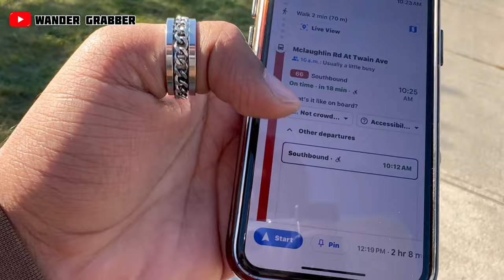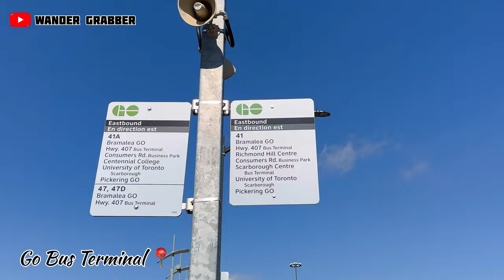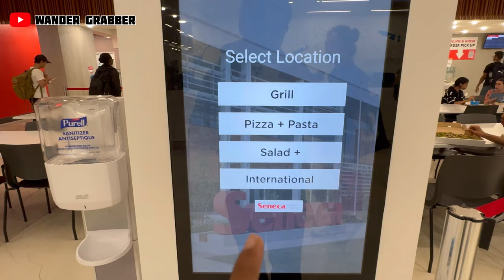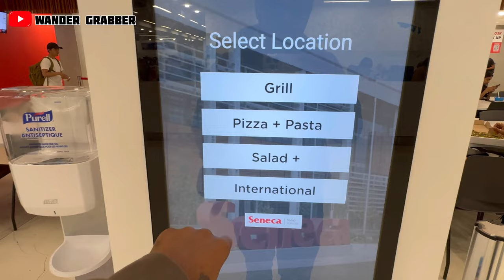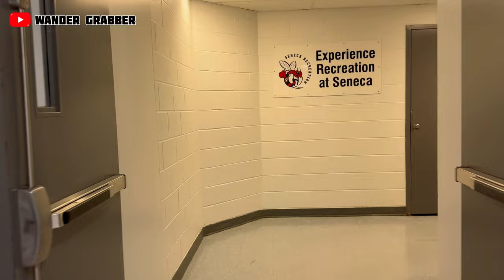Seneca Polytechnic College - Newnham Campus full tour | A Day of International Student in College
In this video you guys will get to know all about the college and how professors give lectures in seneca college

Check More Videos And Share As Much as You guys Can ! ❤️ Love From This side 🥰 To Everyone